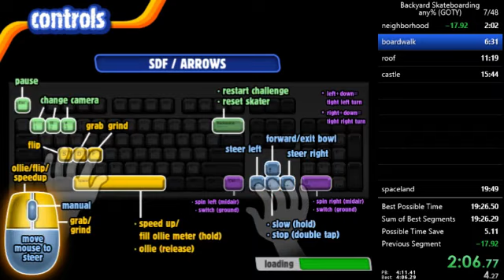backyard skateboarding GOTY speedrun 18:39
For some reason the pro and boss challenges were available without needing to complete the requirements (did not take advantage of this as I have no idea how to replicate it). Sub 18 can be done as I screwed up Rooftops pint challenge, Castle boss, and Space station boss.